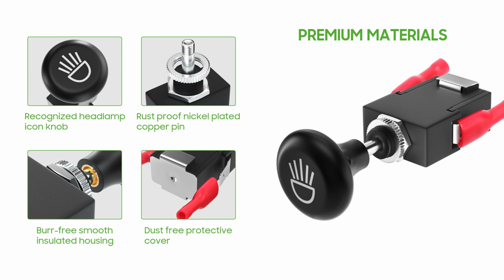10L0L Universal Golf Cart Headlight Push Pull Switch for EZGO, Yamaha, Club Car, 12 Volt On Off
10L0L Universal Golf Cart Headlight Push Pull Switch for EZGO, Yamaha, Club Car, 12 Volt On Off Light Button
Brand：10L0L
Auto Part Position：Headlight Push Pull Switch
Compatible models：Universal
Packing list：
One package
Widely used on golf carts and any other vehicle needing a 12V light switch (i.e. cars, trucks, atv, utv, boat)